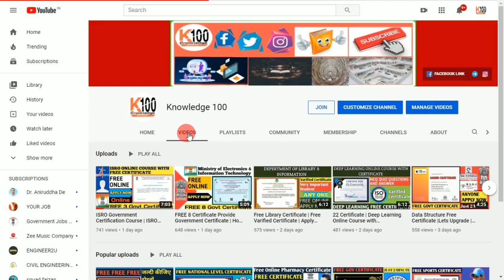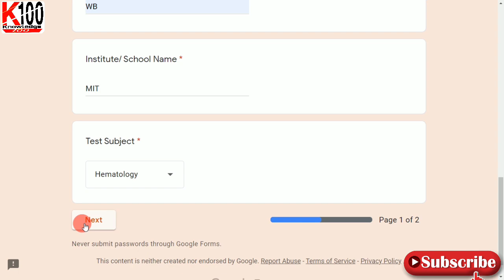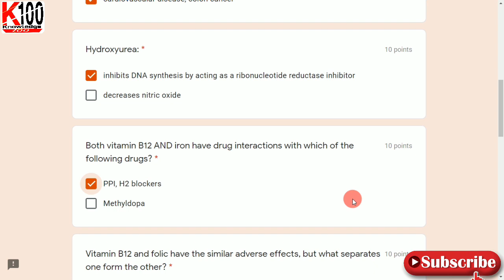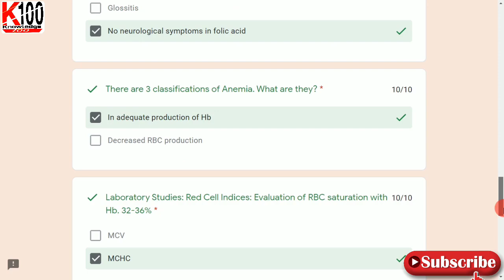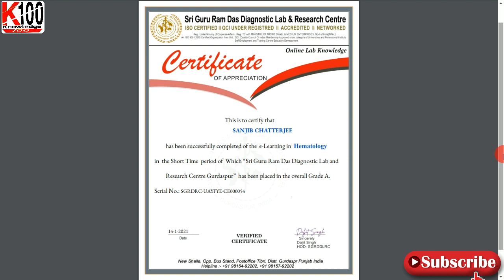Free Medical Certificate | Sri Guru Ram Das Digonocist & Recerch Center | Online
Your Quite :-
indian army free certificate,
ex serviceman certificate
Defence Free Certifcate
Army certifacte
indian defence system,
indian defence squad,
indian defence news latest,
indian defence update in hindi,
indian defence academy,
indian defence and sports academy

Dear friends, 💐💐💐
My new 🆕 Channel Daily Job Update
Link:-